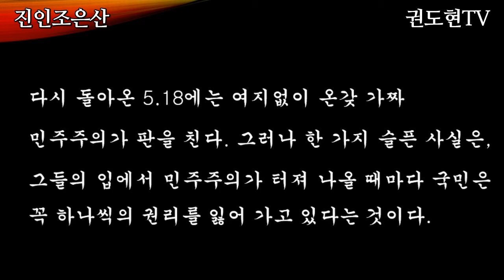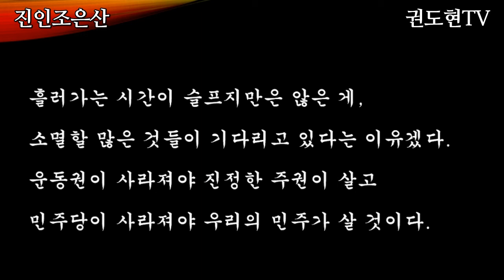윤석열과 518/진인조은산